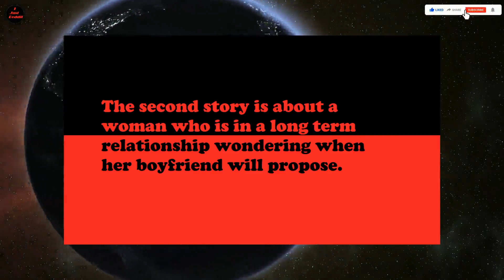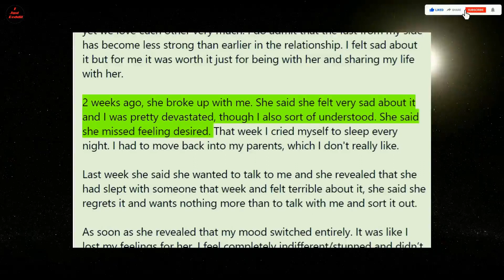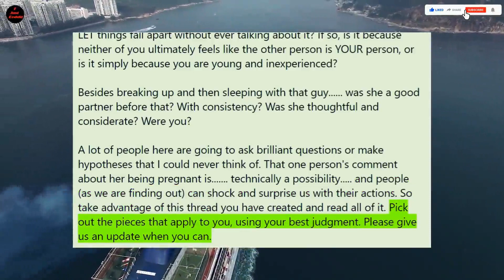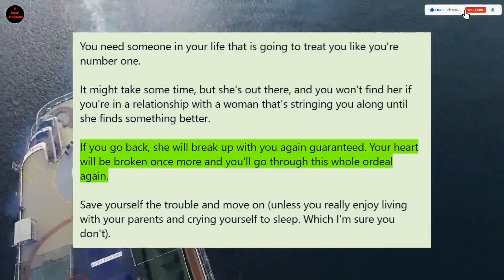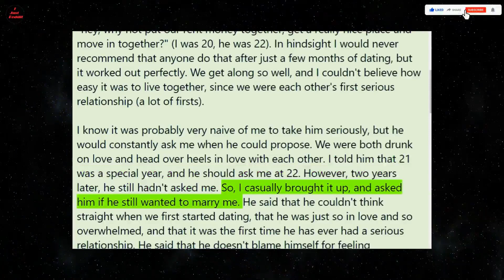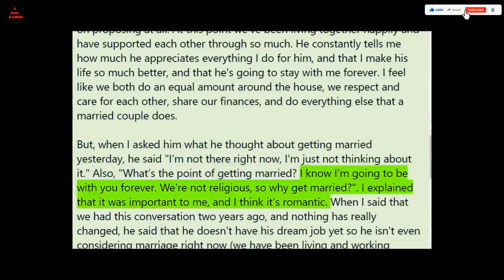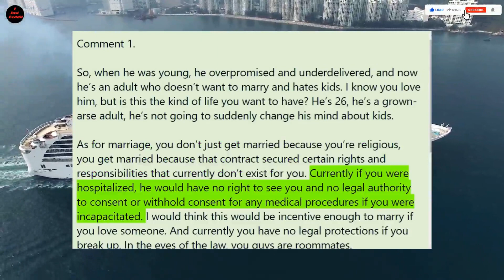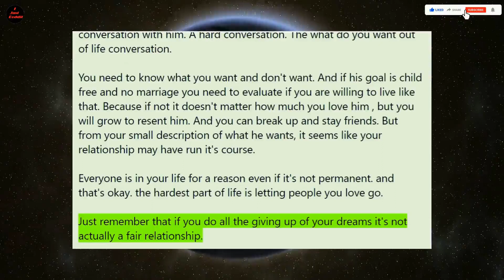IN A WEEK, SHE BREAKS UP WITH HIM, SLEEPS WITH SOMEONE ELSE, & NOW WANTS HIM BACK! (r/Relationships)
Reddit Stories - Relationships

r/Relationships
r/Relationship_Advice
r/SurvivingInfidelity
r/Divorce
r/Cheaters

Stories about infidelity and how to survive.
Stories about Cheaters.
Stories with cheating husband and cheating wife.
Stories and relationship problems.

Thanks!!!

Comments welcome.